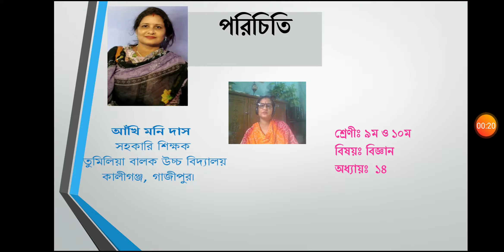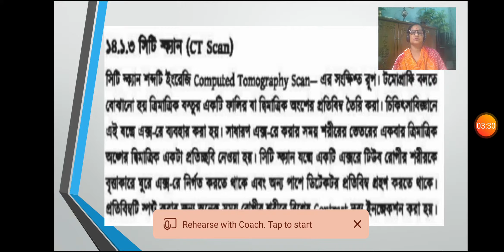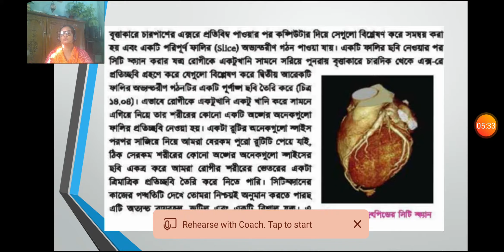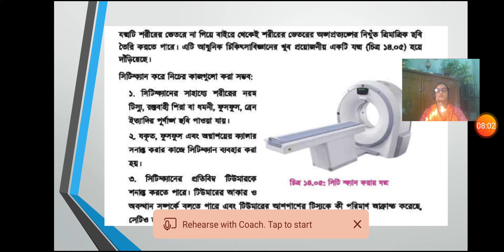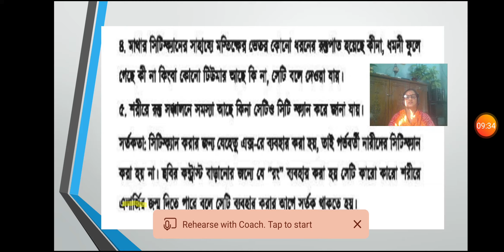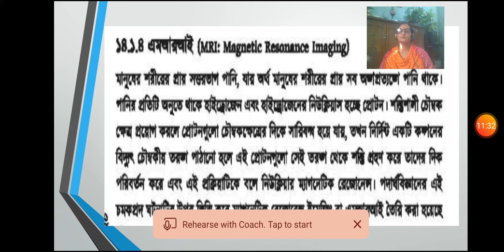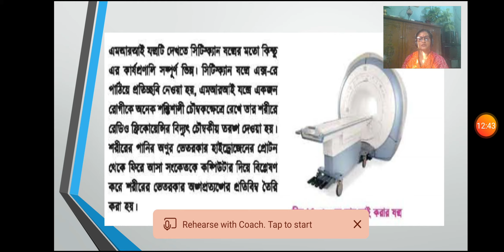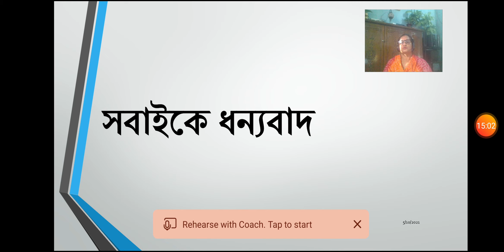Class 9- 10, Subject- Science, Chapter -14 # (জীবন বাঁচাতে বিজ্ঞান)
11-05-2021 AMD